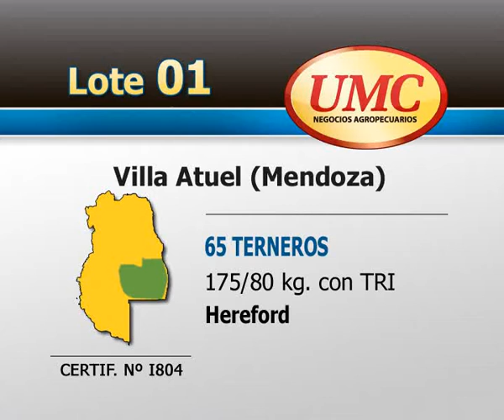UMC 6 8 13 LOTE 0001